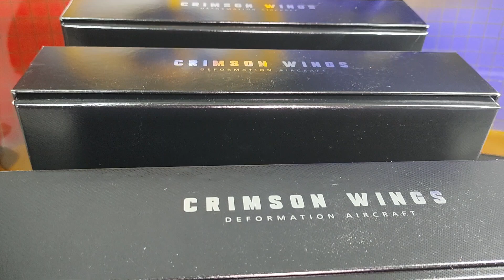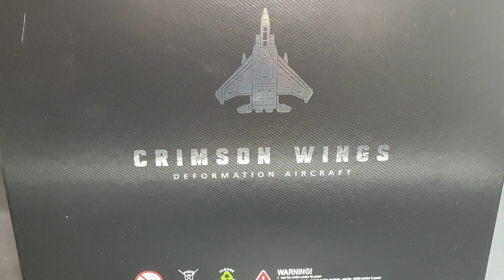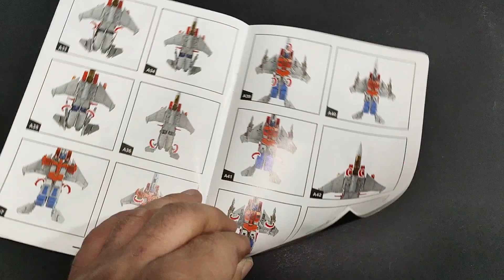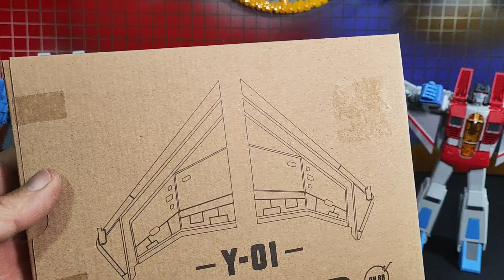Recensione Transformers seekers DS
Ecco a voi il fantastico trio delle meraviglie...i Transformers Seekers g1 Della casa 3p deformation Space ... Starscream - tundercracker - skywarp ognuno corredato dal proprio kit di upgrade per la parte posteriore. risultato top...
puoi recuperare la tua copia di starscream qui